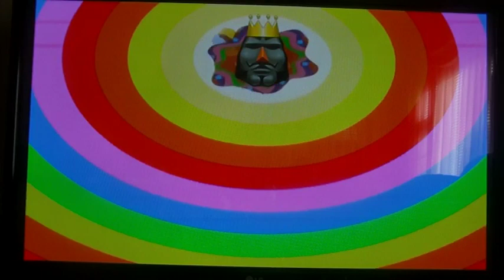We Love Katamari - Zoo As Many as Possible Super Clear/100% Route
Worst stage ever. It was a miracle I even got 100%.